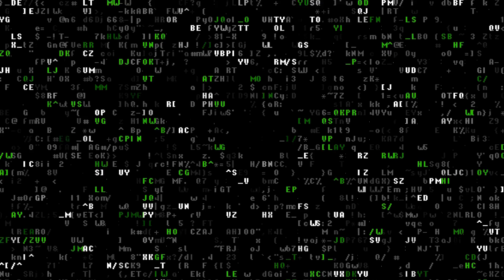Zooba | Jack Gameplay | Solo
Jack uses bow, spear and bow weapons.